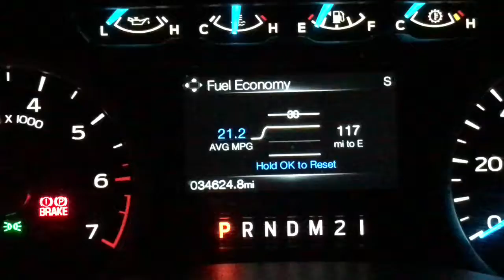Please YouTube Show Me Some Love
This is my life and I need more views.